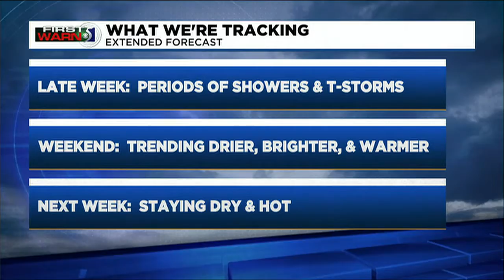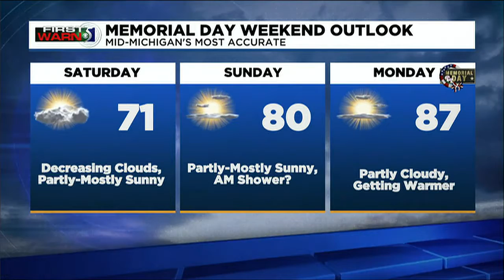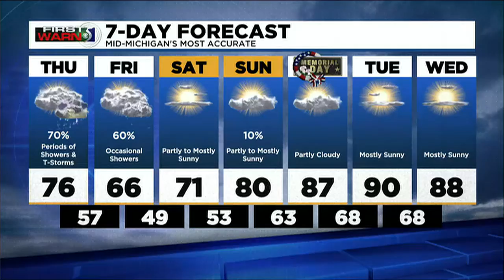First Warn 5: Thursday morning, May 26